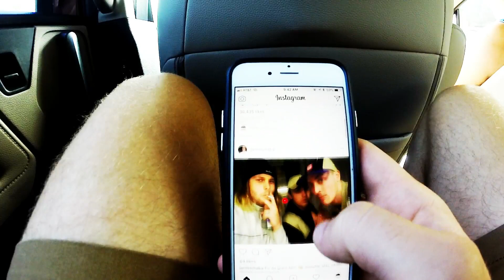Going to Cedar Point in Sandusky, Ohio!!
Road trip vlog one. Traveling from Dallas to clevland Ohio to go to cedar point off Lake Erie. Hope you guys enjoy :)

go check out their music on sound cloud they have some great hits.